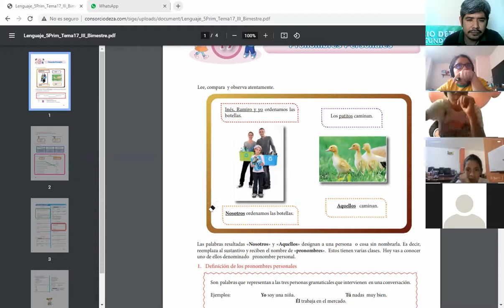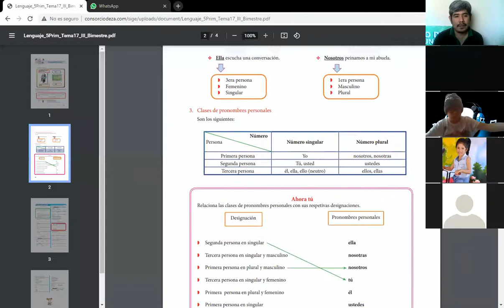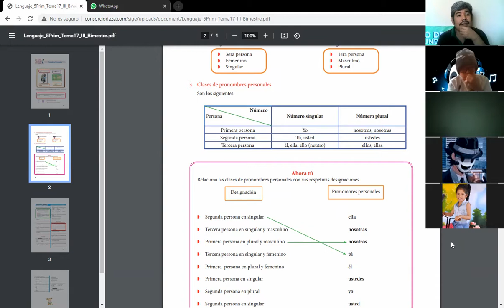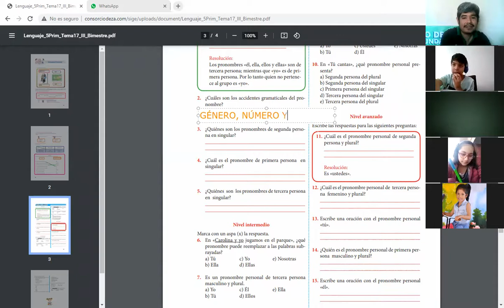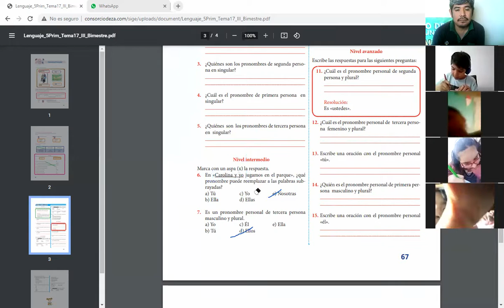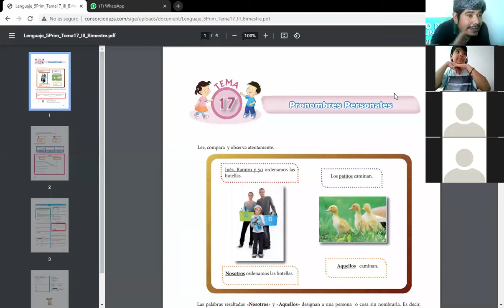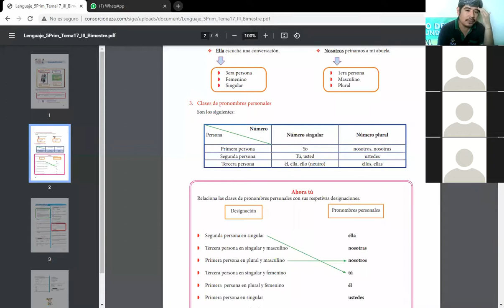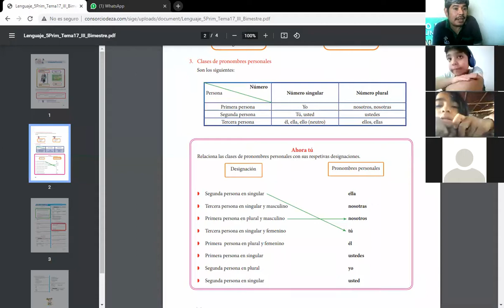SESIÓN 18: CLASES ZOOM. PRONOMBRES PERSONALES- II BIMESTRE. COMUNICACIÓN. CEPRE 01